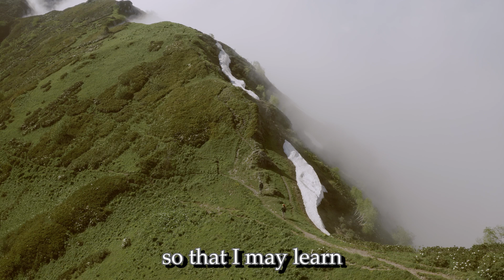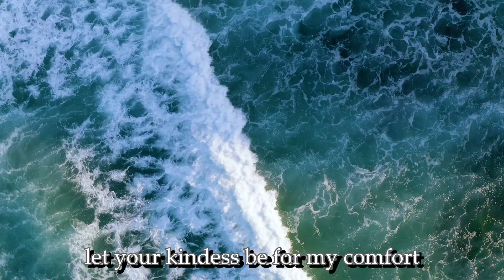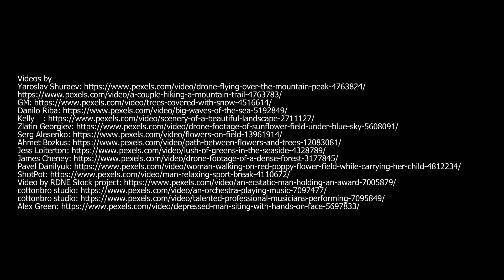We Delight In Your Commands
Lyrics by Mr2Timothy4v2. Free to share. Not for profit.